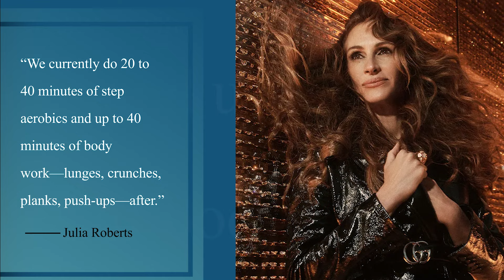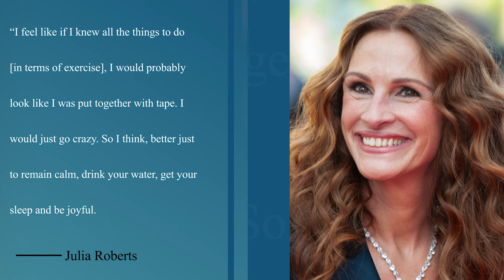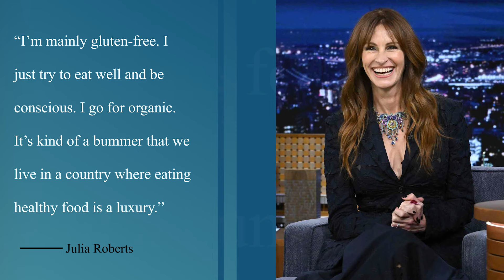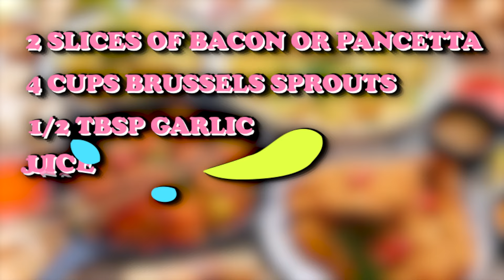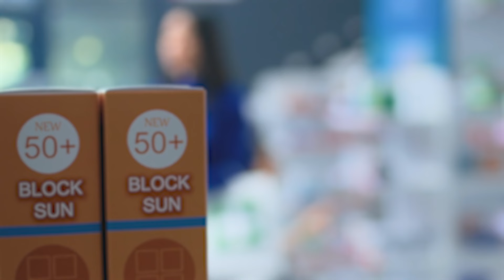Julia Roberts Reveals 1 Food She Never Eats To Stay Ageless! (Diet & Exercise Routine)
In this insightful glimpse into Julia Roberts' health and wellness routine, discover the secrets behind the iconic actress's age-defying figure and radiant smile at 56. Julia divulges her diverse exercise regimen, from step aerobics to body work, emphasizing the mental health benefits of staying active. Delve into her practical diet philosophy, rich in plant-based foods, lean proteins, and whole grains, proving that mindful eating allows room for indulgence, including her beloved bread and pasta. Explore Julia's energizing breakfast choices, varied lunch options, and balanced dinners, showcasing her love for seafood and occasional sweet treats. Uncover the foods she avoids through a gluten-free diet and learn her favorite recipe—a creative Brussels sprouts salad. Julia's unique brushing habit, reliance on baking soda for her smile, and straightforward skincare routine add the finishing touches to her health and beauty secrets. Follow along for inspiration on achieving holistic well-being and embracing a balanced lifestyle.